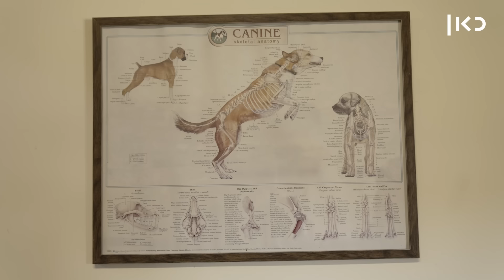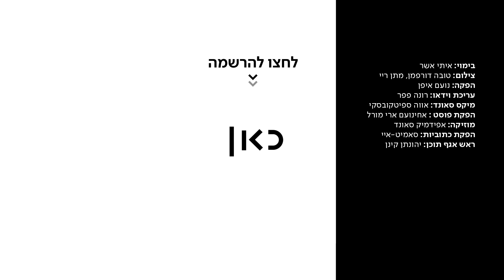"יש לי את העבודה הכי טובה בעולם" - הווטרינר שמציל כלבים נכים מהמתת חסד | דוקותיים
כאן דיגיטל | ד"ר ליאור ליבוביץ' מקבל כלבים משותקים ונכים לניסיון אחרון של שיקום לפני שהם נשלחים להמתת חסד - ונלחם כדי שכל אחד מהם ייצא על הרגליים, עם זנב מורם ואפילו חיוך. "החזרנו כמה מאות כלבים ללכת וזו רק ההתחלה", הוא מספר

בימוי: איתי אשר
צילום: טובה דורפמן, מתן ריי
הפקה: נועם איפן
עריכת וידאו: רונה פפר
מיקס סאונד: אווה ספיטקובסקי
הפקת פוסט : אחינועם ארי מורל
מוזיקה: אפידמיק סאונד
הפקת כתוביות: סאמיט-איי
ראש אגף תוכן: יהונתן קינן